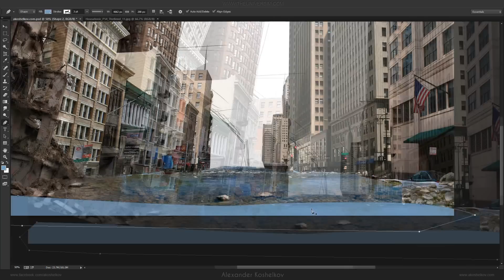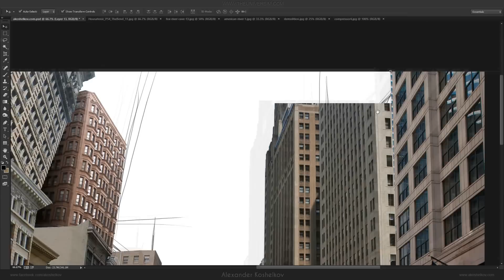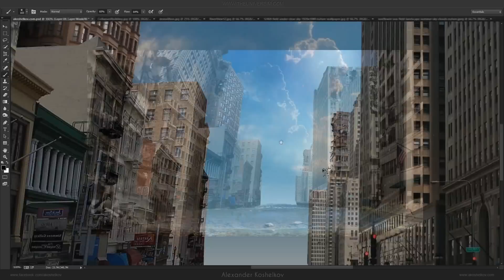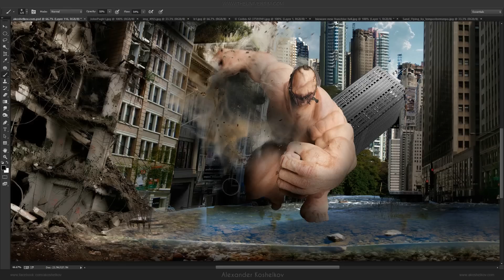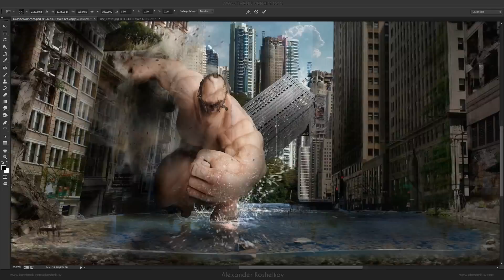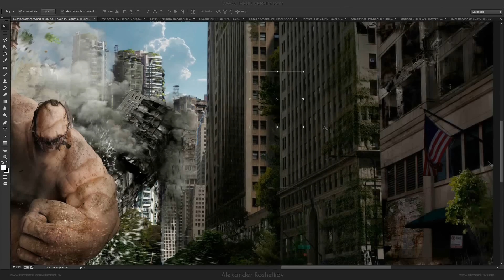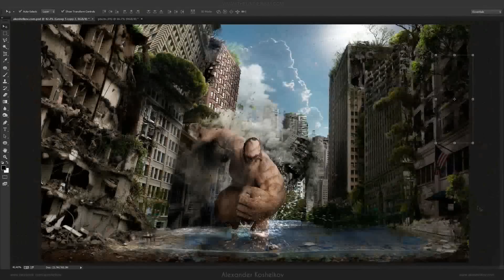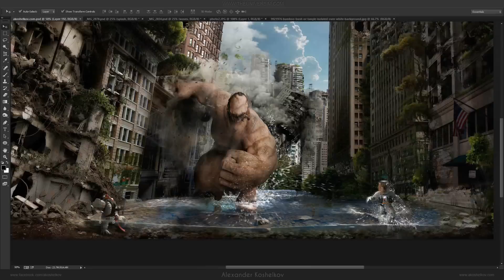Immortal - Speed Art (Photoshop СС) | CreativeStation Exclusive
Video Description:
This Wallpaper was made in Adobe Photoshop CC
Total time: Over 18 Hours
Total layers: 420+
Tablet: Wacom Intuos 5
3D modeling by Alex Antonov

Note: CreativeStation got rights to publish this video from the maker of this video. If this video belongs to you and you never authorized this video to go live or if there is materials that has been used in this video that belongs to you and was used with out your permission, imedeately contact us and we will remove this video.

CreativeStation Team